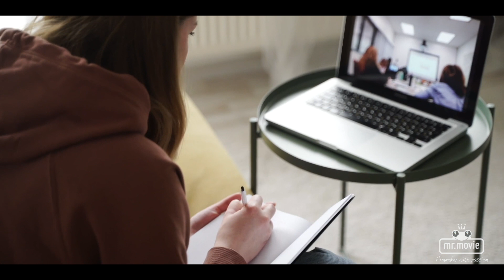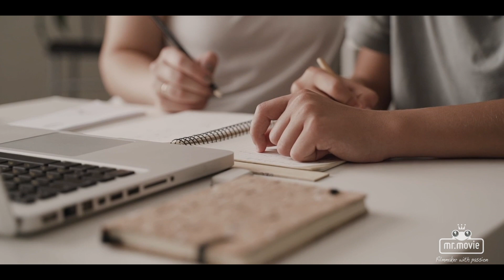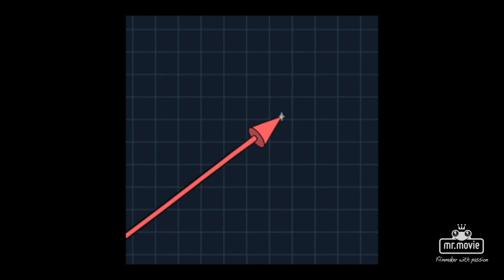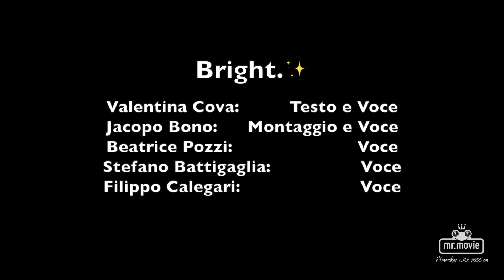2021-12-22 Spettacolo natalizio Galileo Galilei Erba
Spettacolo natalizio del liceo scientifico Galileo Galilei di Erba, al teatro Excelsior della Casa della Gioventù.